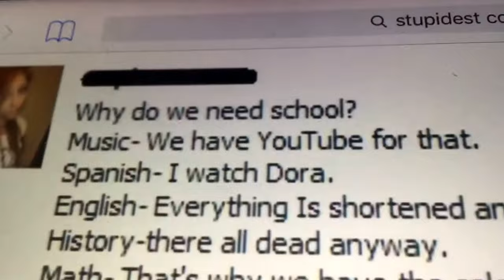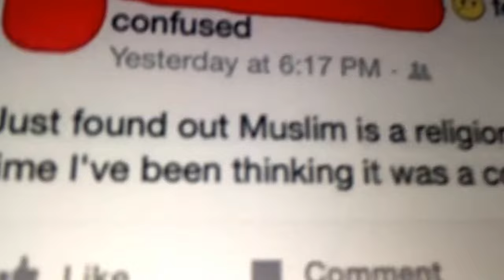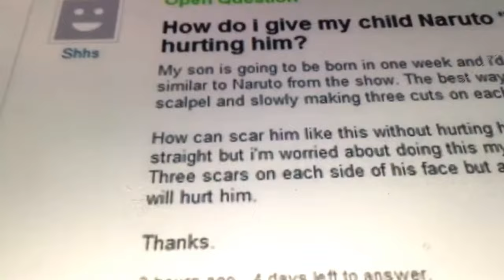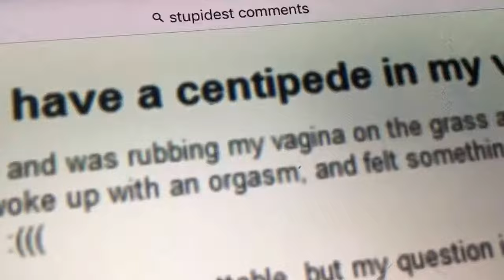Sans reacts to the stupidest comments on earth ( fixed)